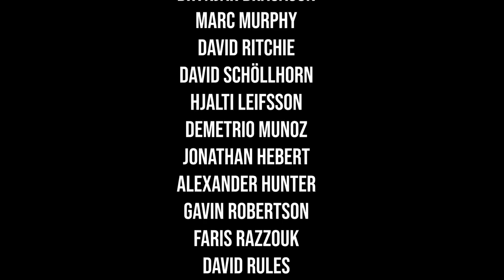THE REAL CHAMPIONS - STOLTMAN BROTHERS